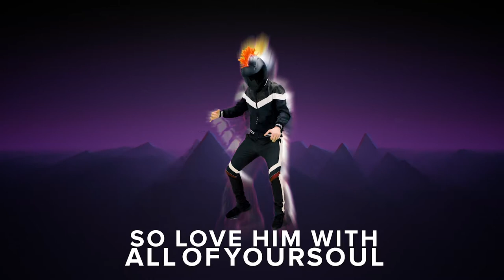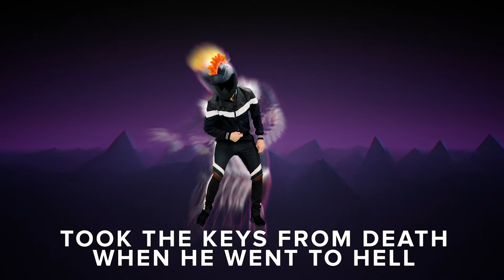Deuteronomy 6:5 | EL Worship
Willkommen auf dem Saddleback Kids Berlin Youtube Kanal! Saddleback Kids ist der Name für unsere Kindergottesdienste hier bei Saddleback. Die Saddleback Church hat diese lustigen und kreativen Wege entwickelt, um Kindern das Wort Gottes näher zu bringen. Die Videos können neben dem regulären Kindergottesdienst als eigenständige Bibelstunden genutzt werden, die Eltern zusammen mit ihren Kindern anschauen. Wir hoffen euch gefällt es und ihr lernt Gott dadurch besser kennen.
Wenn Sie als Gemeinde diese Videos verwenden möchten, nehmen Sie bitte über unsere Webseite Kontakt mit uns auf.